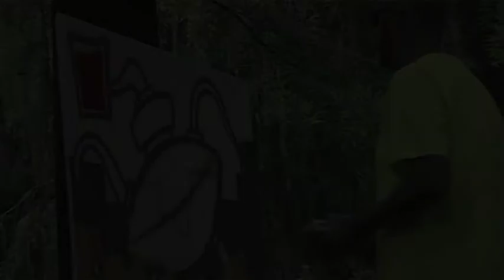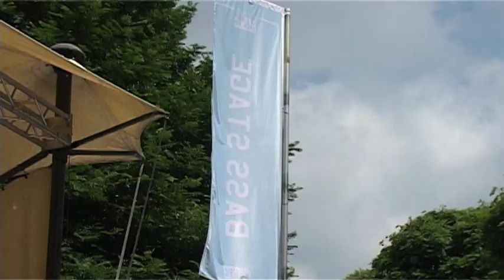Bass Stage, Bass Culture, Roots Festival Amsterdam 2011 Part 1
Bass Stage Roots Festival 2011 Amsterdam Oosterpark, Bass Culture